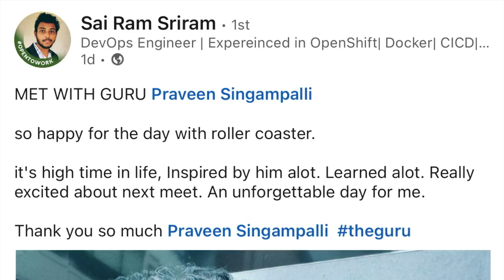First day @Microsoft Hyderabad office with 500 DevOps/AI engineers|Exploring Biggest Office in India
📌𝐃𝐞𝐯𝐎𝐩𝐬/𝐀𝐈 𝐃𝐞𝐜𝐞𝐦𝐛𝐞𝐫 𝐁𝐚𝐭𝐜𝐡 [Last few seats for December batch]

0:00 This video is for NON IT / FRESHERS / DevOps engineers :)
0:18 Goodies from Morten
0:31 Meeting Prime Batch10 members
0:50 500 Engineers hip hip hurray
1:13 The Hi from all freshers
1:37 The Memory
1:58 Intro for this meetup
2:16 Office tour
2:40 Goodies given to studnets
3:18 Hidden Gems in Office
4:00 Playtime at office
5:00 Students from all over India
5:35 The all rounders greet for this event

I am happy to share that in the last one year I have trained more than 10000 students for Free on various real time projects on DevOps/SRE and you can be the next one to get closer to your dream job :)

Checkout all the courses below and if you are liking the content then do checkout the projects and documents attached in description of each videos